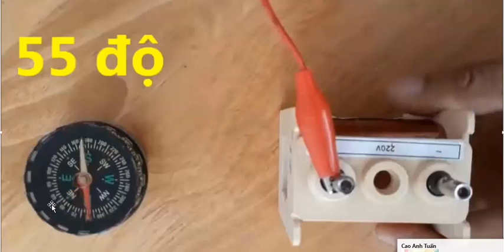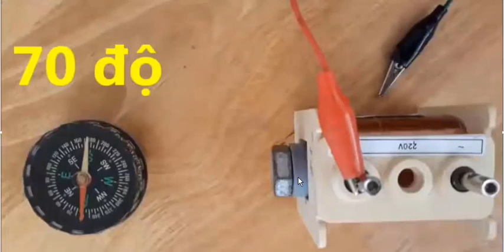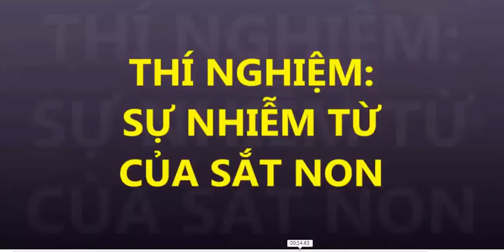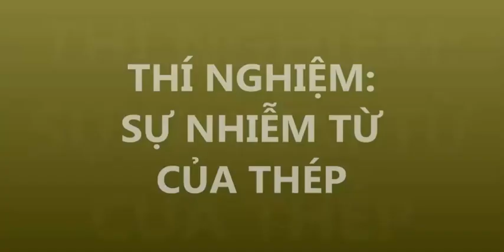SỰ NHIỄM TỪ CỦA SẮT, THÉP-NAM CHÂM ĐIỆN